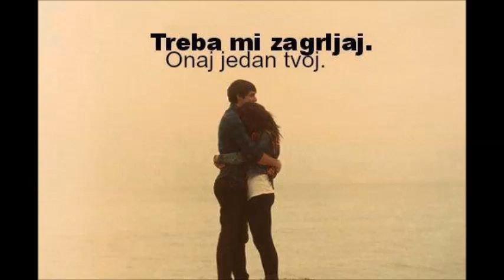★ Mr. Black Sto te sad nema ★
Sto te sad nema,
tako mi falis,
tako mi trebas zivote mooj ...